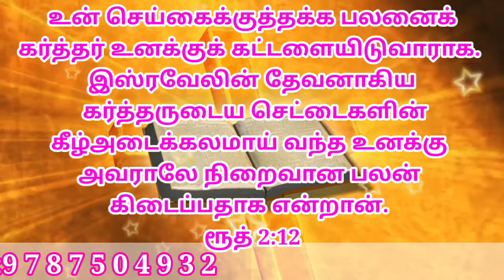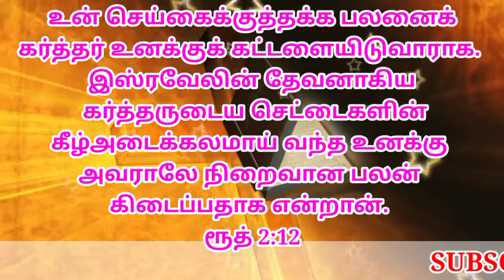27-09-2020 MORNING PROMISE WORD ,TAMIL-ENGLISH ,BIBLE VERSE Church Of God In India Trichy